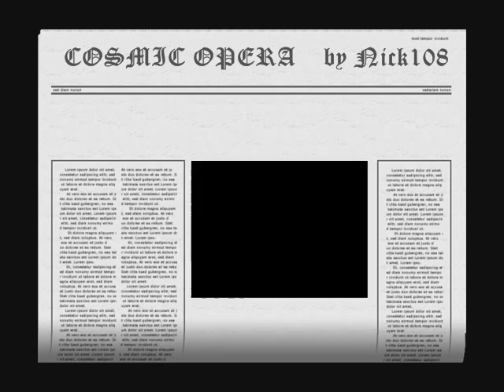COSMIC OPERA by Nick108